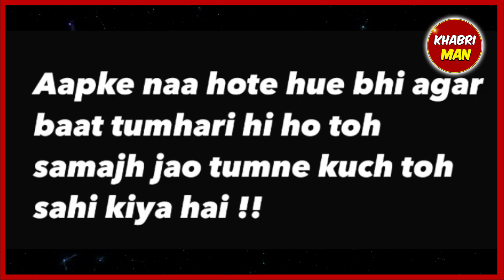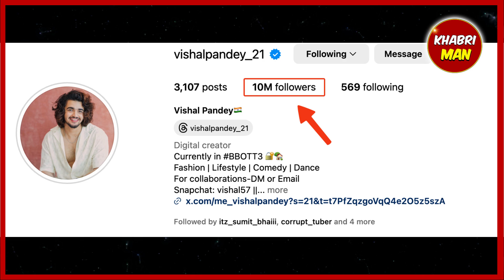Vishal Pandey React On Bigg Boss Media Press Conference OTT 3 Live